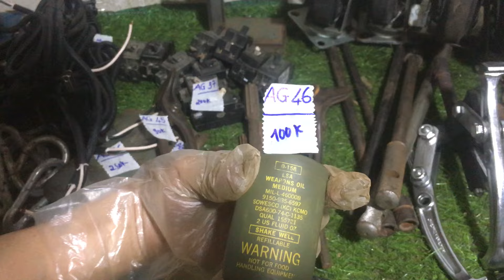Clip mã AG: dụng cụ đồ nghề nhật bãi…0349653147